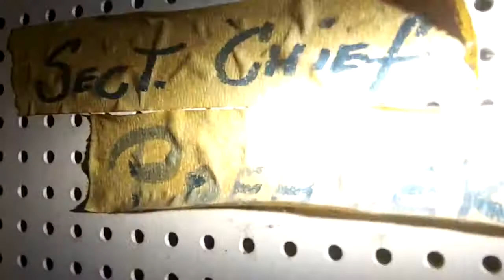Underground Nike Missile Base Launch Panel Area.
Close to 50 years since abandonment the names of some of the crewmembers are still on the wall in the launch panel area.